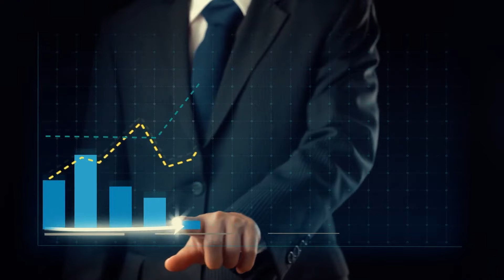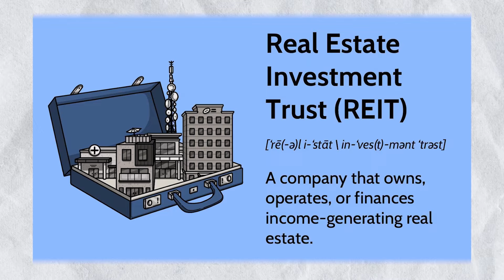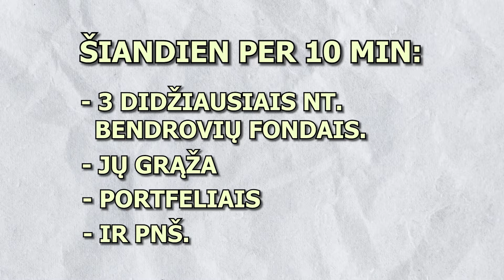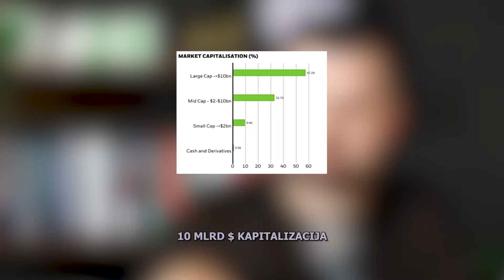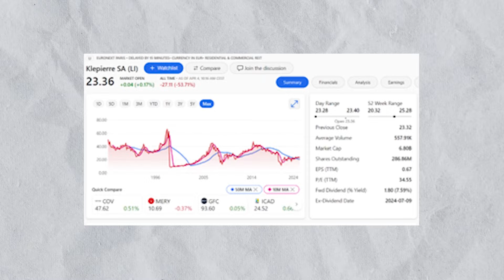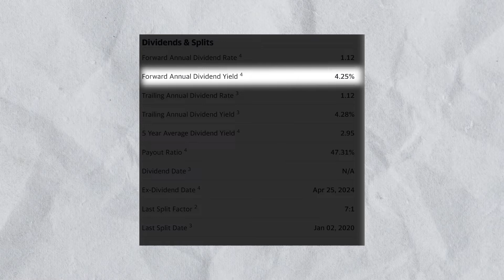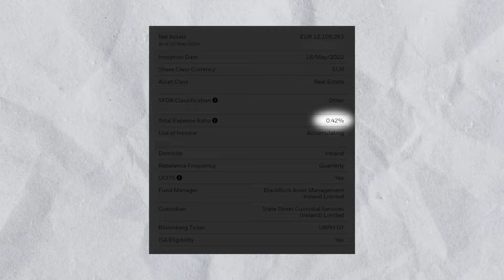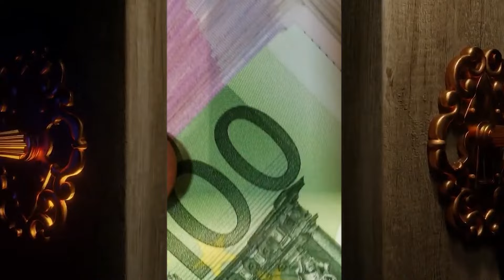Perku NT už 20€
Nemokamai atsidaryk Freedom24 vertybinių popierių sąskaitą ir gauk prieigą prie:
- 1,000,000 akcijų, biržoje prekiaujamų fondų (ETF), ateities sandorių ir kitų finansinių instrumentų.
- Klientų aptarnavimo

Turinys:
00:00 Perku NT už 20€
02:28 1. REIT ETF‘as
05:03 2. REIT ETF‘as
09:33 3. REIT ETF‘as
11:30 Investavimo idėja
12:16 Apibendrinimas